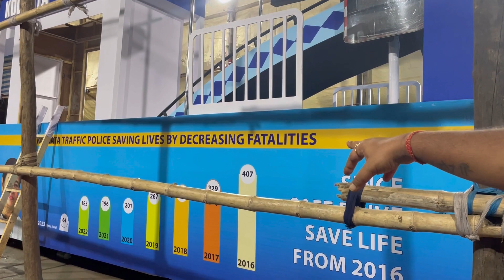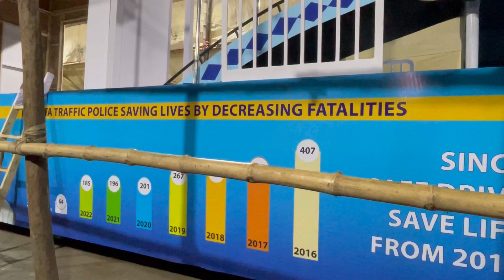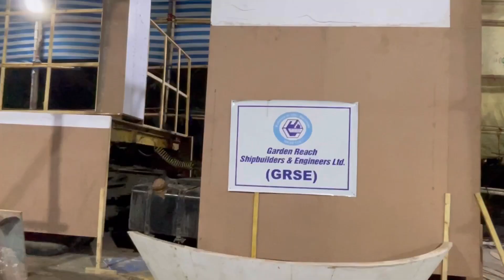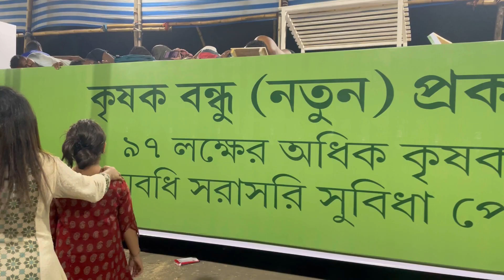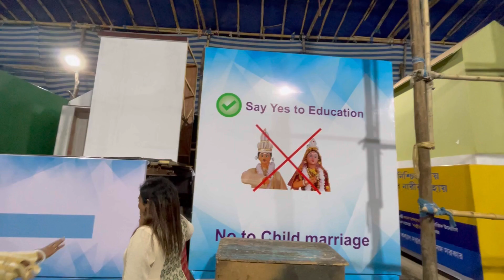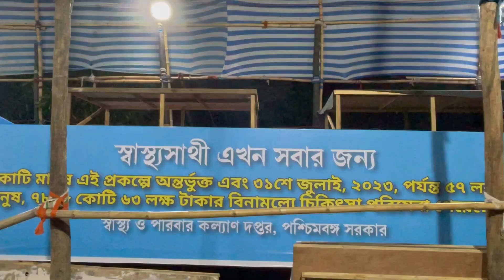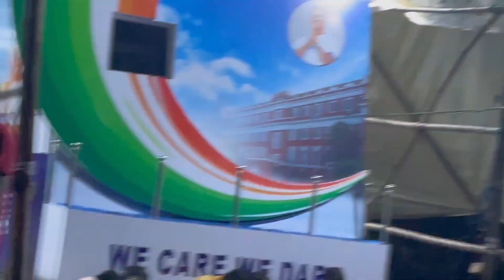76TH INDEPENDENCE DAY 🇮🇳🫡|RED ROAD | KOLKATA|TOUR|VICTORIA| BABU GHAT ~